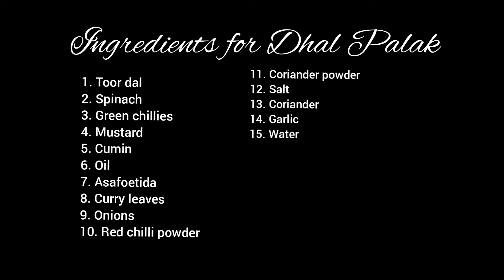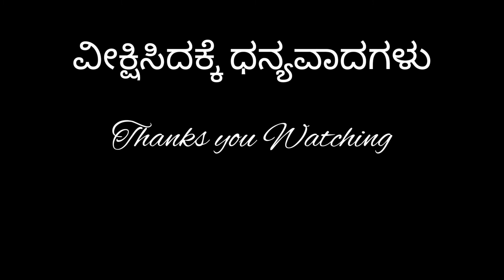Dhaba style Dhal Tadka| ಪಾಲಕ ತವ್ವೆ పాలక్ పప్పు|ಪಾಲಕತವ್ವೆ| dhaltadka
Gears Used for Video🎥:-

Mini Tripod